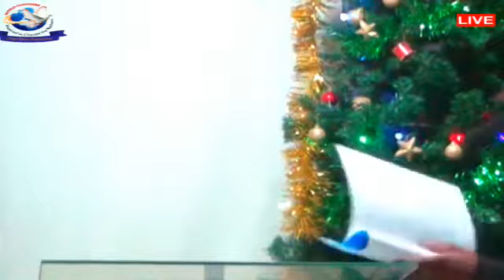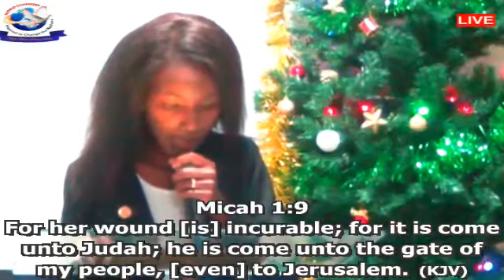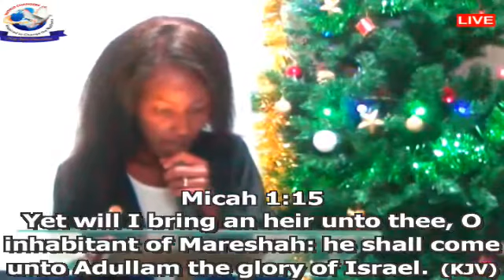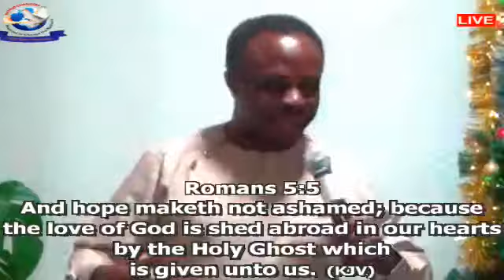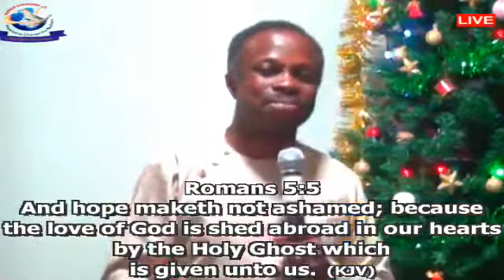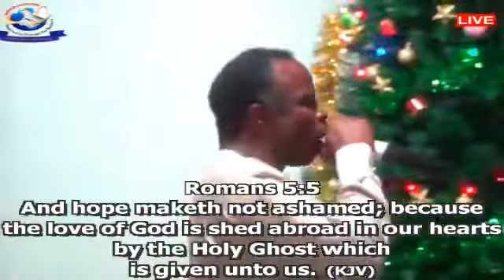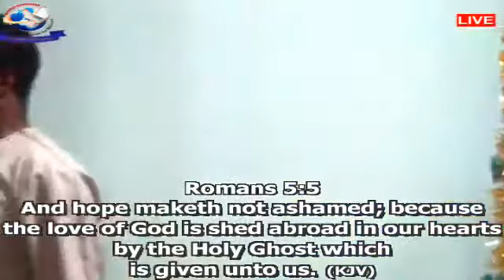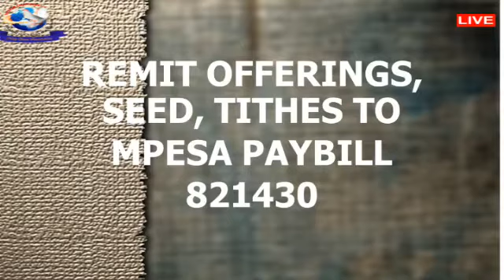DAY 7 FASTING & PRAYER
40 DAYS FASTING & PRAYERS
DAY 7
08/01/2021